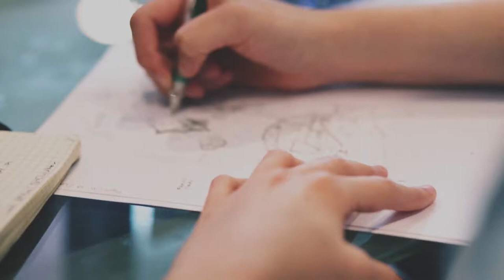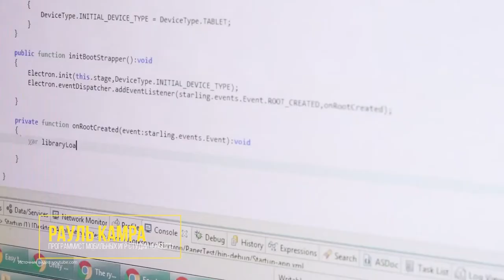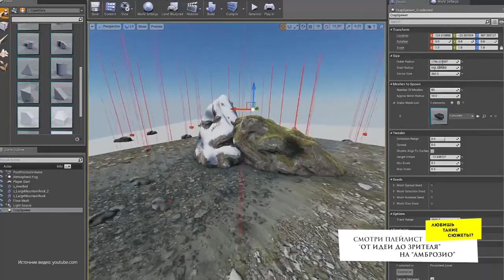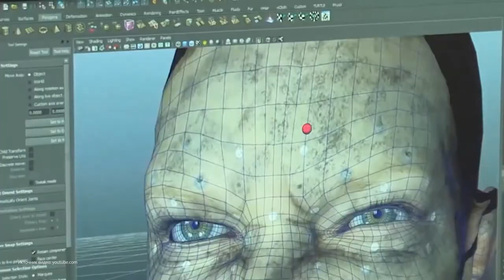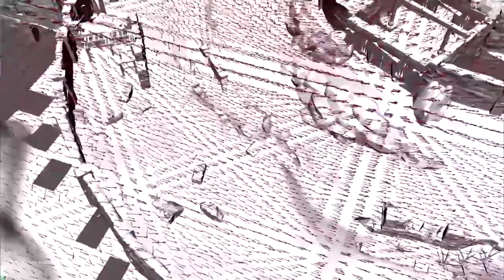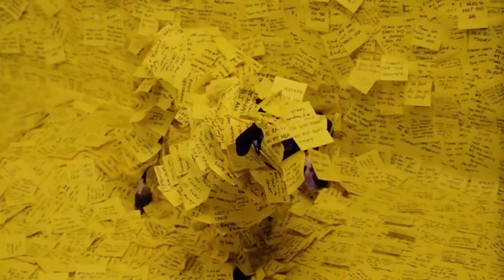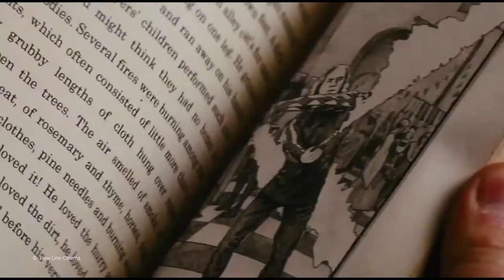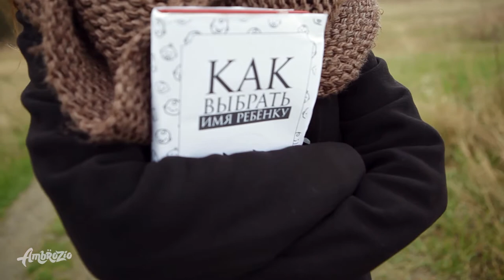🚀 ЧТО ПОСМОТРЕТЬ | ЧТО ПОЧИТАТЬ | САМОРАЗВИТИЕ // Творческая СРЕДА №5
Если ты не знаешь, чем заняться в свободное время, что можно посмотреть в свободное время или что почитать, когда скучно, то у нас есть, что тебе посоветовать.
Вне зависимости от того: ты только начинаешь свой творческий или уже на всю голову творческий)), мы подскажем, как придумать и как сделать то, чего требуют душа и воображение.
Мы выбрали для вас лучшие видео о творчестве на канале AmbroZio.
Присоединяйся к нашей творческой СРЕДЕ, чтобы вместе хорошо провести время с пользой в хорошей компании. Мы знаем, как провести время с пользой и весело.

😄😀 Смотрите другие наши стримы по тегу

Ждём ваших комментариев, чтобы начать обсуждение)))

👇 В ЭТОМ ВЫПУСКЕ МЫ РАССКАЖЕМ: 👇
00:00 | Заставка

0:13 | Как делают компьютерные игры (ОтИдеиДоЗрителя)
6:36 | Как делают компьютерные игры (2 выпуск)
12:32 | Почему скучать полезно для творчество. Как создать новые привычки и как избавиться от рутины (ПродуктивноеМышление)
17:52 | Книга "Чернильное сердце" - Корнелия Функе (100страниц)
22:20 | Самые невероятные места на нашей планете. Куда поехать в отпуск! (СамыеСамые)